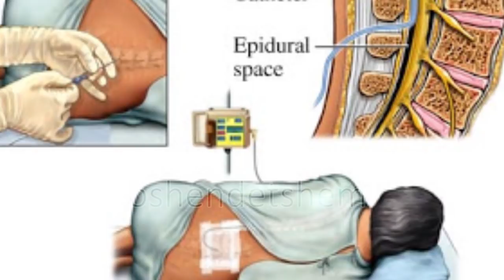Cfare nuk dini per gjilperen epidurale qe lehteson dhimbjet e lindjes, efektet anesore te saj